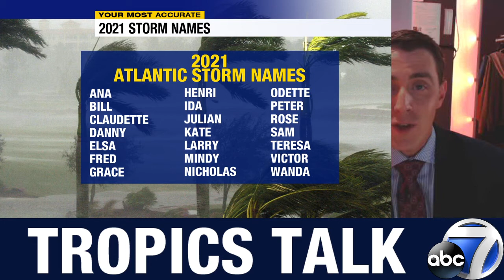Tropics Talk: Multiple areas to watch in the Atlantic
While there are no named storms to track in the Atlantic right now, there are three areas the hurricane center is watching for potential devleopment -- at least one of which looks to be headed for the Gulf of Mexico.